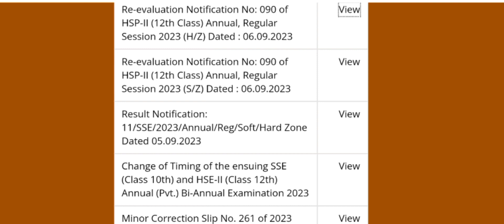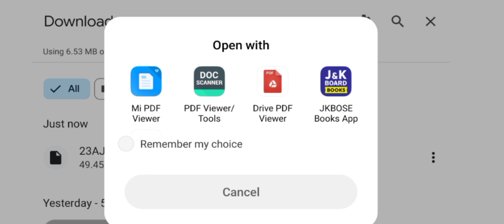12th Class Revaluation Result Out 2023 | New Update of JKBOSE | Pass Percentage ?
12th Class Revaluation Result Out 2023 |  New Update of JKBOSE | Pass Percentage ?